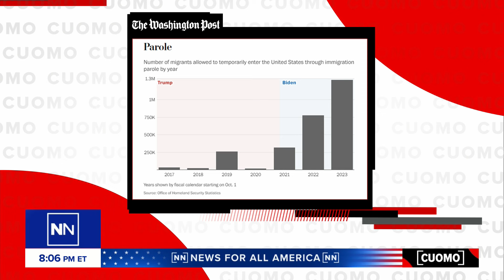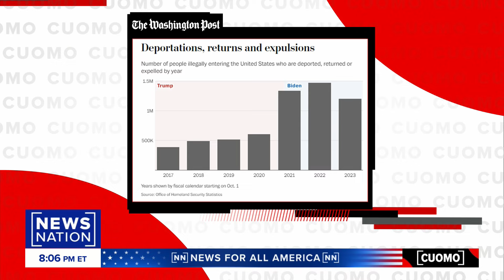Cuomo: All Talk but No Action at Border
Trump and Biden both visited the border blaming one another for the ongoing crisis. However, in the end, finger pointing is just more of the same old political divide-and-conquer game too often played by the two parties.

NewsNation's Chris Cuomo shares his thoughts on the latest.